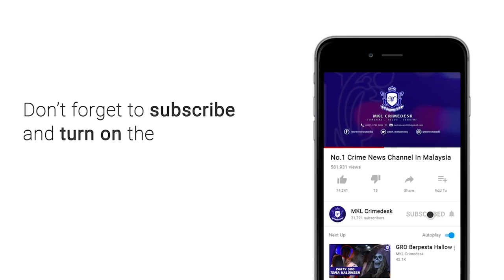MKL Crimedesk | Polis Tumpas Sindiket Judi Online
Biarpun dalam tempoh Perintah Kawalan Pergerakan. Ada lagi yang masih mengambil kesempatan melakukan jenayah.

Terbaru, satu sindiket yang dipercayai aktif melakukan kegiatan judi haram dalam talian dan penipuan penutup mulut dan hidung tumpas selepas empat lelaki berjaya ditangkap di sebuah bangunan pejabat di Jalan PJU 5/1 dekat Kota Damansara semalam.

Ketua Polis Daerah Petaling Jaya, Asisten Komisioner Nik Ezanee Mohd Faisal berkata, suspek ditahan dalam serbuan oleh pasukan Bahagian Siasatan Jenayah Komersial Petaling Jaya dengan kerjasama Jabatan Siasatan Jenayah Komersial Kuala Lumpur sekitar 3 petang.

Premis yang merupakan sebuah pejabat di

Ketika serbuan, empat lelaki itu sedang sibuk menggunakan komputer disyaki menguruskan judi online sebelum pemeriksaan rawak di lakukan polis.

Mereka menggunakan laman Facebook untuk mengiklankan jualan topeng muka.

Siasatan mendapati sindiket menggunakan beberapa akaun persendirian dan syarikat untuk melakukan transaksi pembayaran bagi penjualan penutup mulut dan hidung sebagai taktik mengelak pihak berkuasa menghidu kegiatan mereka itu.

Setakat ini polis menerima satu laporan polis membabitkan penipuan penutup mulut dan hidung yang mengalami kerugian 2 ribu 5 ratus ringgit.

Beberapa peralatan komunikasi seperti komputer riba yang digunakan tujuan penipuan dirampas.

Kesemua suspek berusia 18 hingga 24 tahun direman dan disiasat mengikut Seksyen 420 Kanun Keseksaan dan Seksyen 4(1)(c) Akta Rumah Judi Terbuka 1953 untuk tindakan lanjut.

Dalam satu lagi serbuan ketiga pada pukul 9 malam tadi, polis berjaya menahan 11 individu termasuk lima wanita warga Indonesia berusia antara 31 hingga 60 tahun di sebuah premis menjalankan kegiatan judi dalam talian di Taman Sri Manja.

3 wanita Indonesia dipercayai penjaga premis judi berkenaan turut ditangkap.

Polis buru dua sindiket judi dalam talian yang aktif menjalankan kegiatan haram itu di daerah ini dengan nama We Chat dan VVIP.

Kes disiasat disiasat mengikut Seksyen 4(1)(c) Akta Rumah Judi Terbuka 1953.